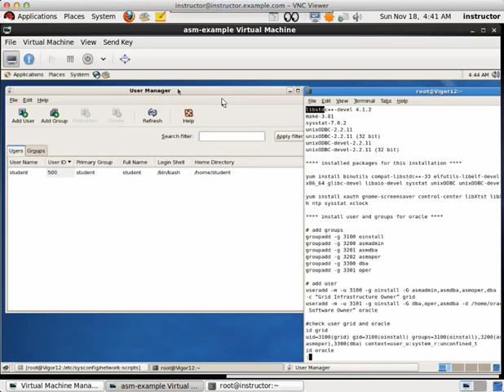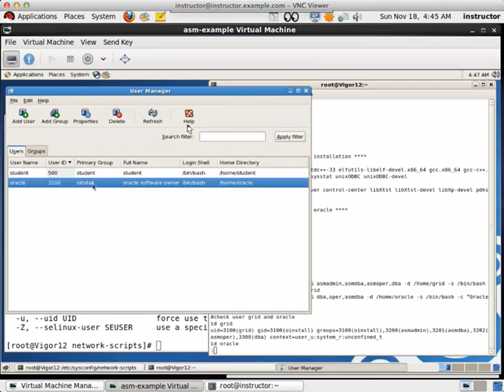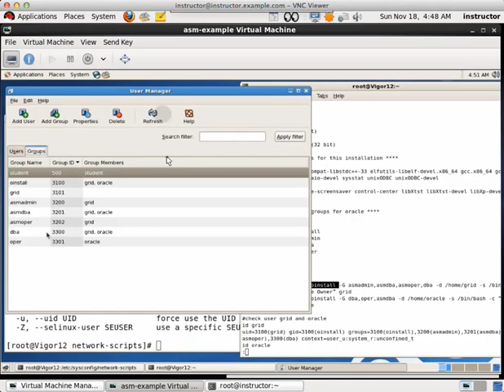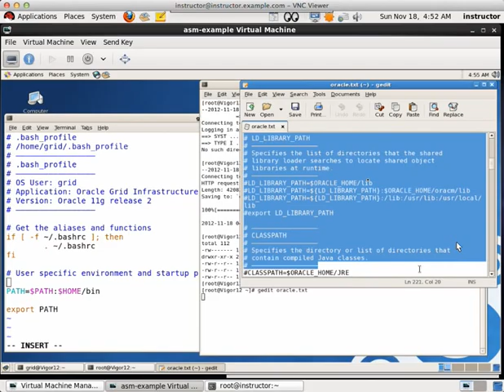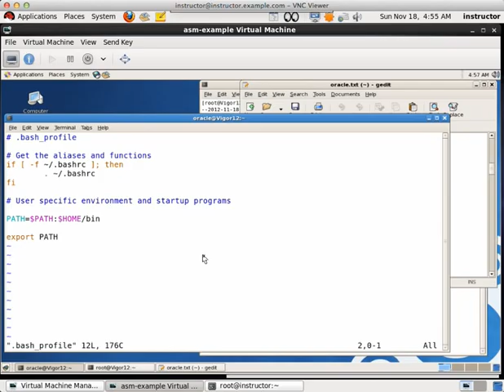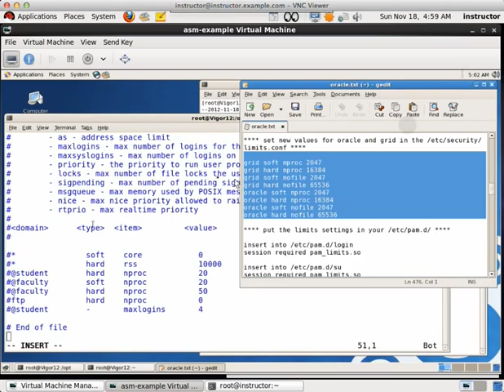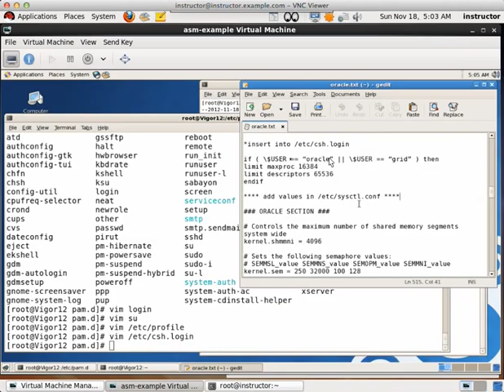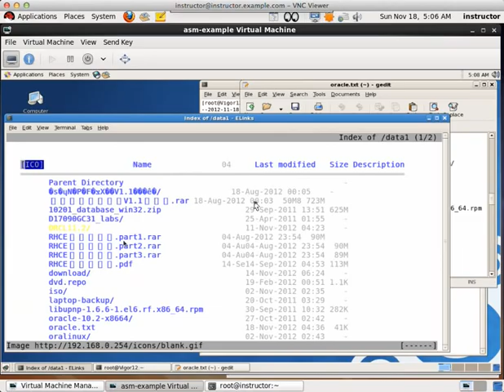[Practice] install Oracle database on ASM disk group by KVM virtualized CENTOS 5.8 i386 2/4